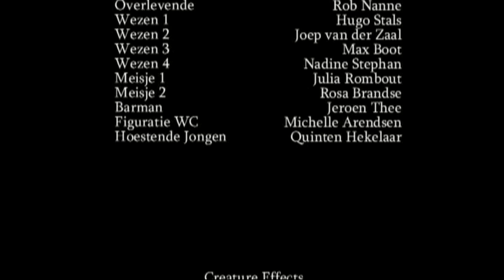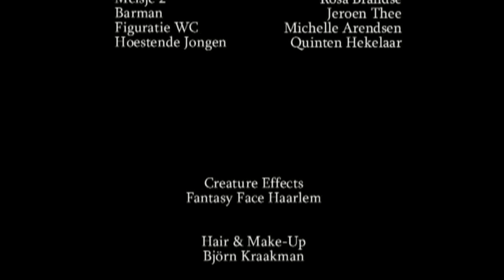Kleerup - Thank You For Nothing (HD MUSIC VIDEO)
VIEW IN HIGH QUALITY

Fantastic track by Kleerup!!! Later also used for Cyndi Lauper's song "Lay Me Down".

I used this track in my latest short film "The Dark Strain", it got many compliments the way the music suits the ending sequence and how the enitre story comes together.

You can watch the full film for free Click "DOWNLOAD"
 The film stars Dutch filmactress Robin Martens.

Made by HollandDirector

COMMENT,RATE & SUBSCIRBE